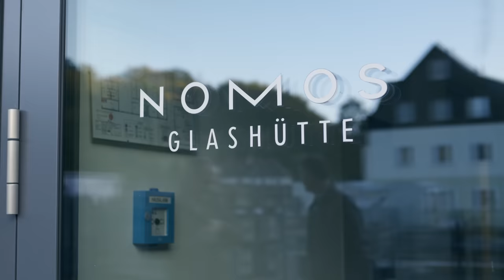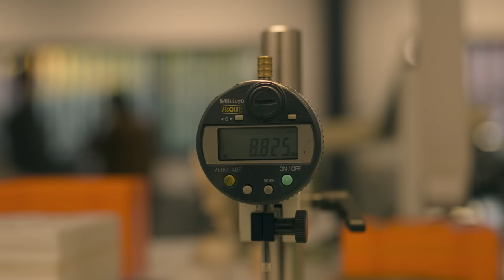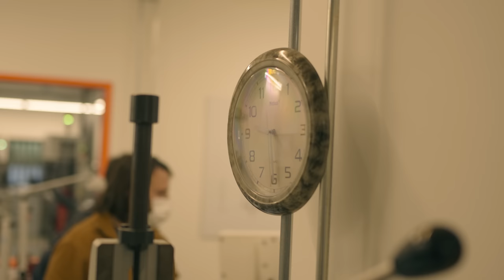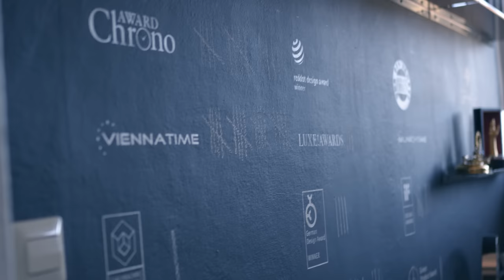On DÉCOUVRE ENFIN les SECRETS de notre MANUFACTURE allemande PRÉFÉRÉE !!!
Notre matériel vidéo & photo :
Moniteur et enregistreur
Lumière principale
Lumière secondaire
Lumière moyenne
Petite lumière
Trépied Vlog
Filtre ND Variable
Micro studio
Micro Vlog
Enregistreur studio

Notre matériel horloger :
Outil changement de bracelet
Pince Bergeon
Dévisser fond de boite
Couteau Suisse Bergeon